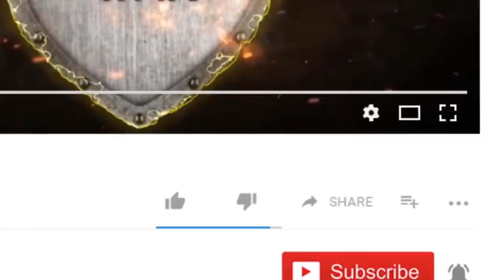Nithin first look in Gurthunda Seethakalam Movie | Megha Akash | Pawan Kalyan | TeluguWar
Nithin first look in Gurthunda Seethakalam Movie | Nithin | Megha Akash | Pawan Kalyan | Trivikrm Srinivas | TeluguWar

Gurthunda Seethakalam Movie Teaser | Nithin | Megha Akash | Pawan Kalyan | Trivikrm Srinivas | TeluguWar
Nithin 25th Movie First Look | Nithin Trivikram Pawan Kalyan | TeluguWar
Nithin First Look Video from LIE Movie | Nithin | Megha Akash | TeluguWar
Pawan And Trivikram Nithin Movie Title Gurthunda Seethakalam | TeluguWar